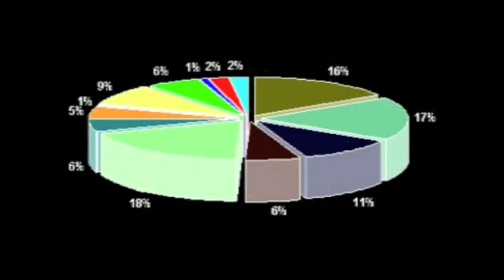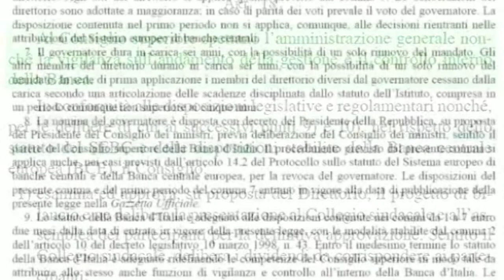CxD in 2Minuti - Banca d'Italia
Clip Banca d'Italia